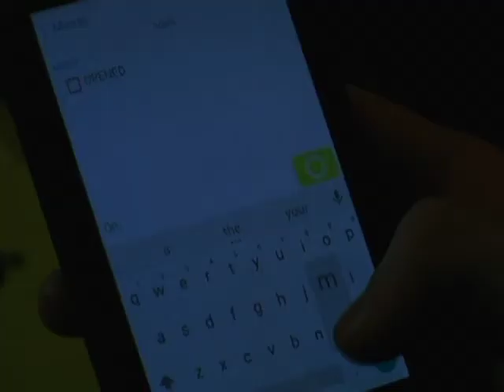Total Cool Guy | Episode 3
Episode 3. We'll find out if Total Cool Guy really always means what he says.